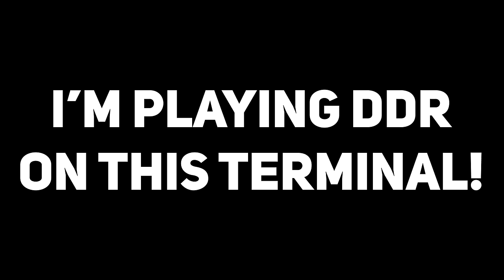Helldivers 2 Completely Surprised Me (REVIEW)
Helldivers 2 is another great 2024 game. After multiple days of grinding and playing on and off stream, here's my official review of Helldivers 2, and why it might just be the game of the year, at least for now...

Timestamps:
0:00 Intro
2:45 The Story
3:33 Helldivers
4:06 Missions & War Effort
7:20 Gameplay & Combat
12:48 Weaponry
15:14 The Planets
16:10 Weapon Customization
16:30 Microtransactions
19:20 My Thoughts
19:54 Outro
Catch us live on Twitch!